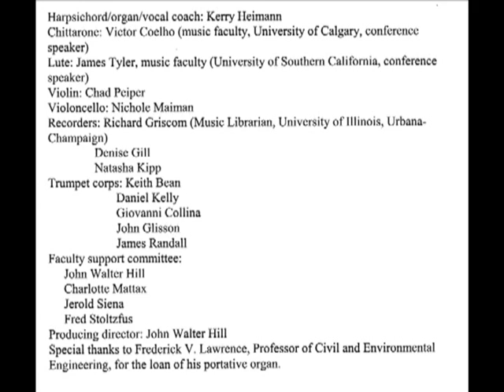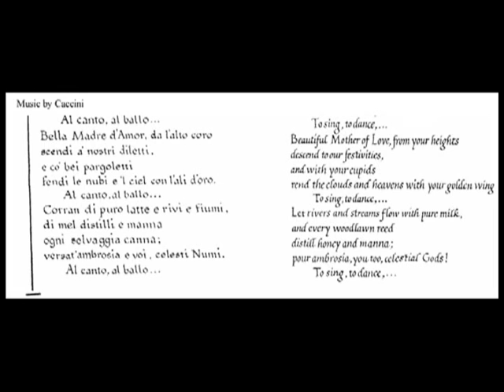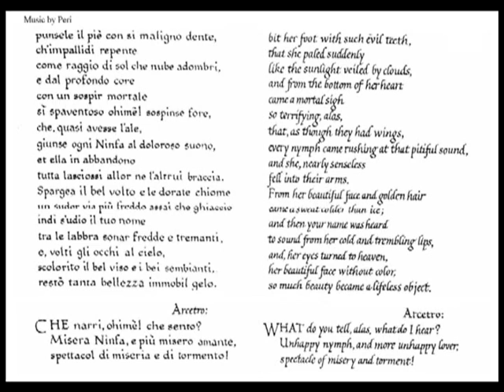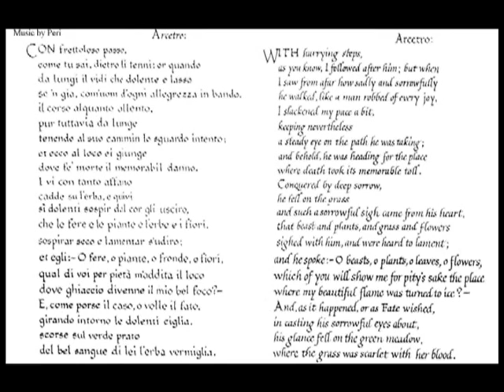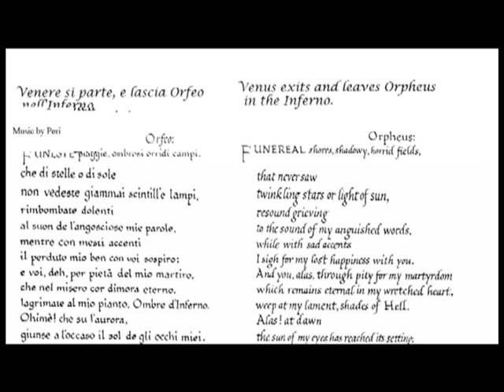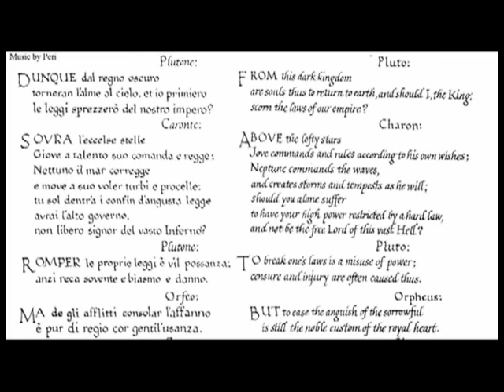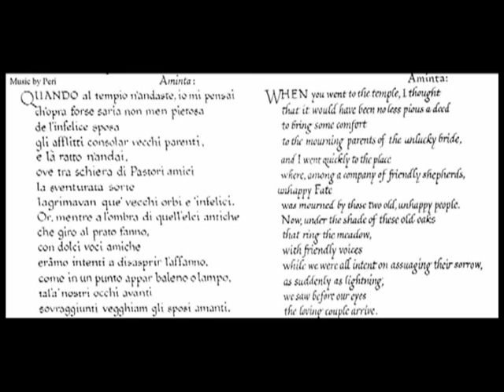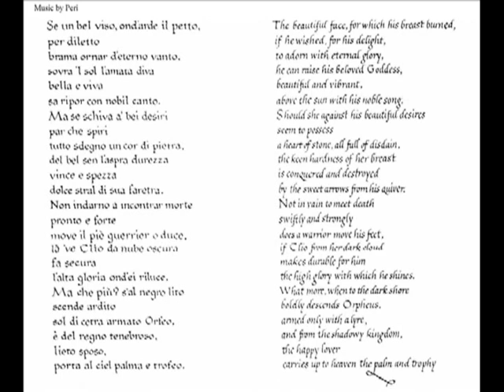L'Euridice, the earliest surviving opera, original version, complete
L'Euridice, the earliest surviving opera, in its original version, as it was premiered in Florence on October 6, 1600, with music by Jacopo Peri and Giulio Caccini, is here performed live with period instruments on October 6, 2000, by students and guests at the University of Illinois, Urbana-Champaign, directed by John Walter Hill. The performance took place as part of an international conference commemorating the 400th anniversary of the birth of opera. The scholarly papers presented at the conference are published online in The Journal of Seventeenth‒Century Music,